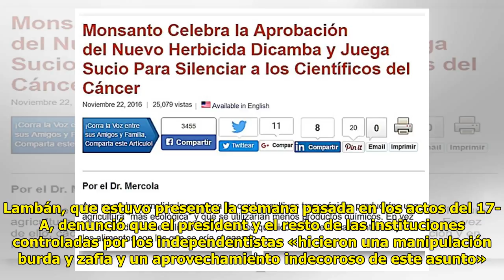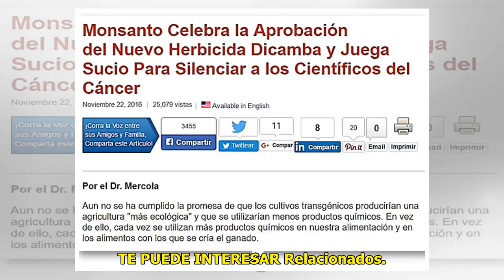El catastrazo póstumo de Montoro se ceba con Córdoba, Toledo, Badajoz…